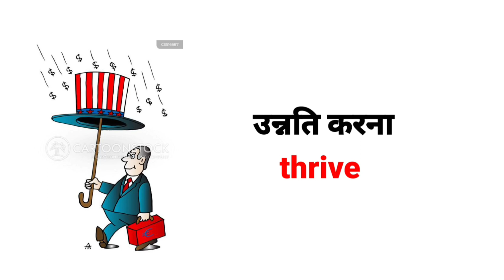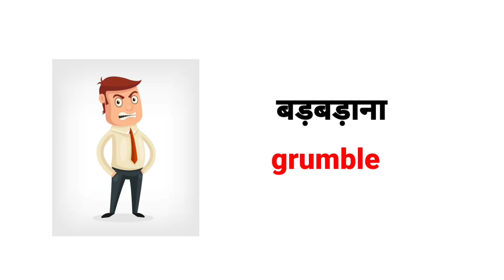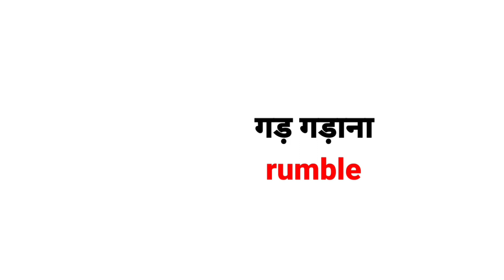daily use verb / Hindi to English / common word meaning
daily use verb / Hindi to English / common word meaning#english conversation
informative English
go natural English
english speaking course
the English coach
english lover
sunshine English
spoken word
english grammar
english stream
english vocabulary
english news
english learning
sentence improvement
word meaning
practice languages
speaking english
speaking skills
daily routine